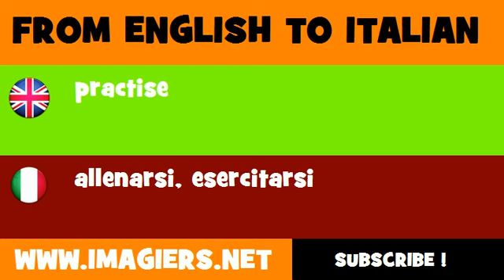How to say practise in Italian